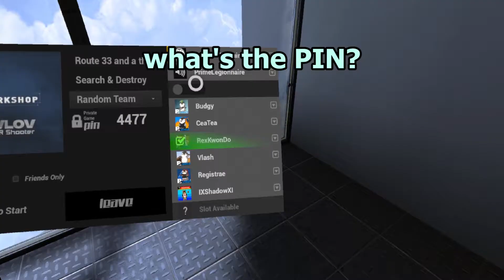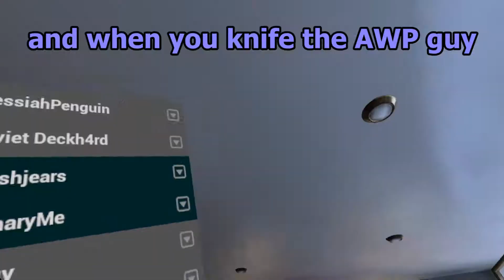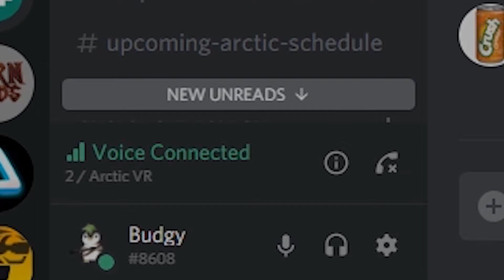Team Arctic Funny Moments Part 3 [Pavlov VR]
Featuring:
CeaTea
RexKwonDo
Registrae
MessiahPenguin
Dr. Greybush
NoboruArashi
ZacharyMe
IXShadowXI
Vlash
Quickymart
PrimeLegionnaire
PeanutPencil
Soviet Deck4ard
CancerousKiwi

"The Number of God" song:
Final - To The Heavens